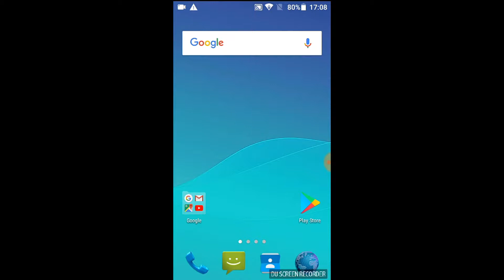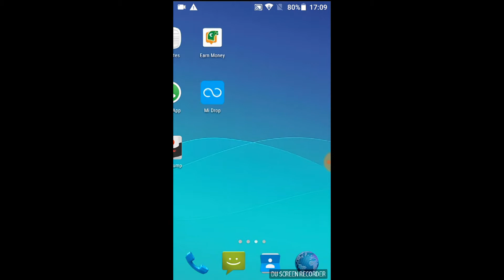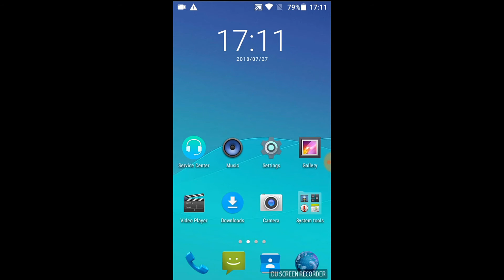How to Clone Apps in Android in Tamil — SLH TECH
This is a useful video for all. Mutiples of accounts and applications.